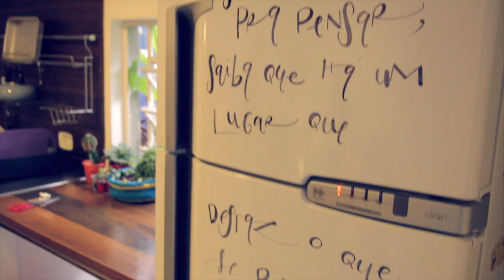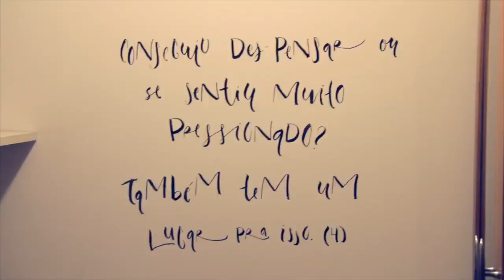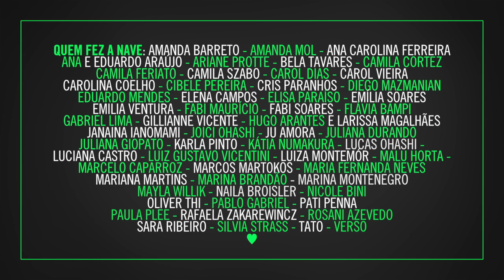Quintal + Caça palavras - Mutirão Espaçonave + Buji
O MutirãoEspaçonaveBuji foi um encontro colaborativo de pessoas criativas dispostas a trabalhar juntos e aprender enquanto fazem. A casa da Espaçonave recebeu, durante dois dias, o trabalho de mais de 50 pessoas dispostas a contribuir com ideias, mão na massa e produtos para a construção do espaço, sob a batuta do Buji.

pra saber em primeira mão sobre o que a gente apronta na nave (e mais alguns segredos!), assine nossa Mensagem de Bordo.

// Foto da thumb por Felipe Sucupira.

// Pra conferir quem faz junto:
Coordenação de decor: Ana Viana e Bárbara Ávila

Equipe Espaçonave:
Ana Carolina Trolezi
Juliana Cappai
Rafa Cappai

Direção e edição: Bruno Peixoto

Trilha sonora:
"Don't move"
Phantogram

Rafa Cappai + Espaçonave